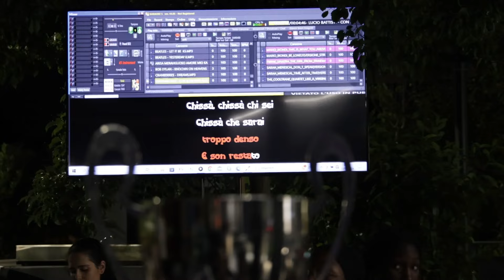13 LUGLIO 2024: ITAP GAMES SECONDA EDIZIONE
Rivivi con noi la magia degli Itap Games seconda edizione!

Un pomeriggio indimenticabile di giochi e competizione amichevole, dove le famiglie dei nostri dipendenti si sono unite in squadre per sfidarsi e divertirsi.
La giornata si è conclusa con una cena conviviale, musica dal vivo e karaoke.

È stata una splendida esperienza che ha rafforzato i legami della nostra grande famiglia ITAP.
Scopri di più sul nostro mondo visitando il nostro sito web